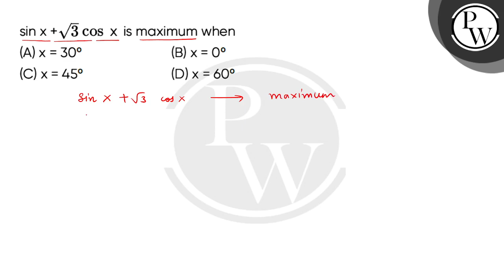sin x +3cos xnbsp;is maximum when....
sin x +3cos xnbsp;is maximum when 📲PW App